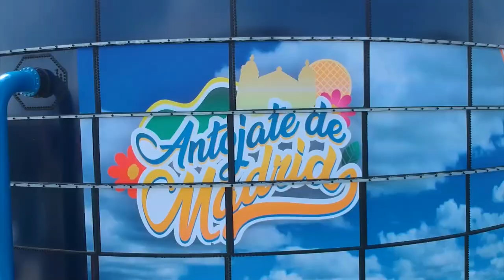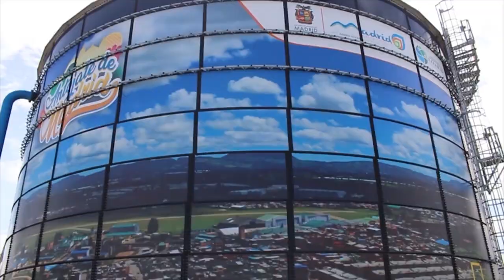M@STV CANAL 3-EN CITA CON CUNDINAMARCA Alianza informativa Andrés Tovar-Alcande Madrid Cundina/ca P1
Alianza periodistica Canal 3 de M@sTv y En Cita con Cundinamarca, les traerá invitados especiales.

Acompañenos y conozca en detalle la historia de quienes participan en la toma de decisiones de la Región.

M@sTv Canal 3, el canal de la región, para la región.